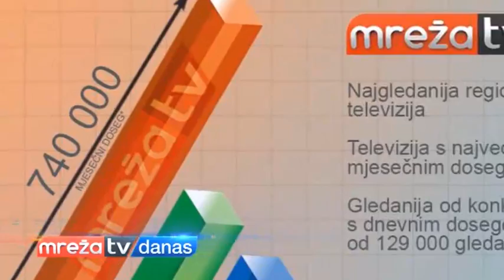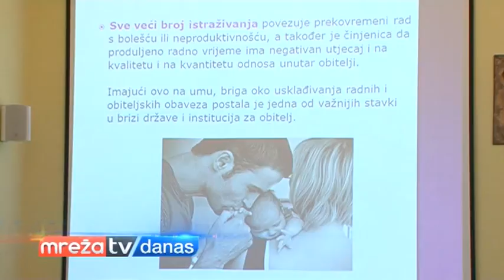MREŽA DANAS 17.05.2016.